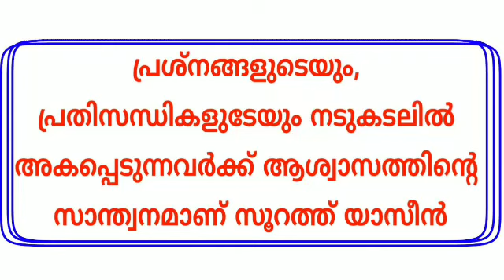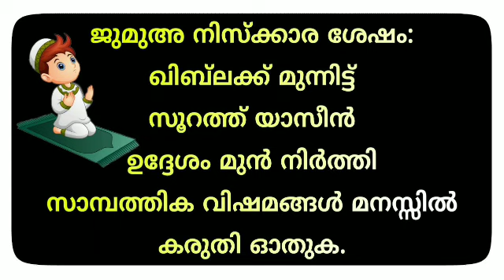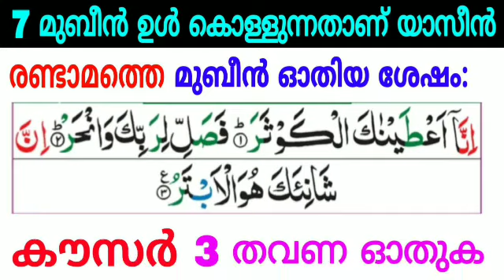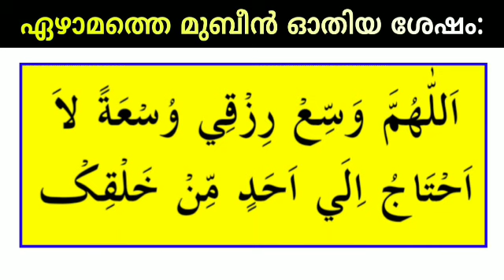എല്ലാ വെള്ളിയാഴ്ചയും ഈ രൂപത്തിൽ യാസീൻ സൂറത്ത് ഓതിവന്നാൽ | ഐശ്വര്യവാനാകാൻ| soorathul Yaseen benefits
In this video you are going to watch about the powerfull Quranic surath to full fill all our needs wishes and desires and to get increase prosperity in life and to get prosperity in food.

സൂറത്ത് യാസീൻ ഈ രൂപത്തിൽ വെള്ളിയാഴ്‌ച ഓതി വന്നാൽ
ഉറപ്പായും ഐശ്വര്യവാനാകും,
സാമ്പത്തിക പുരോഗതി ലഭിക്കും.

Voice by
Ashik Mahmoodi